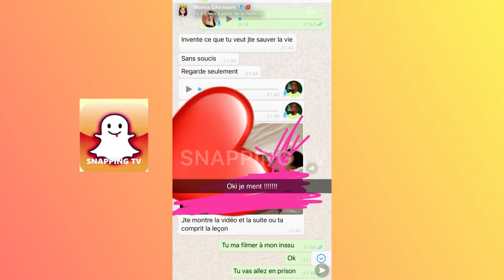MAEVA RÉPOND À JAZZ ET L’ACCUSE DE MENTIR ! SISIK RÉAGIT !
Le clash continue ! Maeva répond à la story de de Jazz !